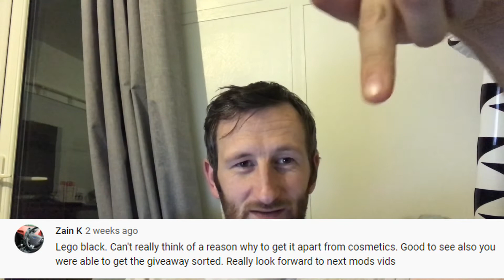300 Subscriber Giveaway results Take 2!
Hey all,
Well done to the winners!

If not contacted by Sunday/Monday then I’ll do a redraw

Music Intro - DJ QUADS